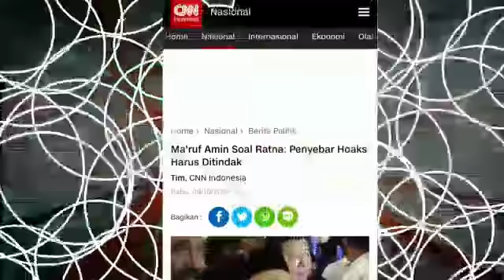GILIRAN MA'RUF AMIN BUKA SUARA SOAL HOAKS RATNA SARUMPAET;CAWAPRES JOKOWI;TKN INDONESIA KERJA;PILPRE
Jakarta, CNN Indonesia -- Calon wakil presiden nomor urut 01 Ma'ruf Amin menyayangkan tindakan penyebaran kabar yang dilakukan Ratna Sarumpaet terkait dugaan kasus p
Ia mengatakan bahwa para penyebar hoaks di Pilpres 2019 harus ds oleh aptak terkecuali kasus yang menimpa Ratna Sarumpaet.

"Ya, harus di adalahum yang memiliki otoritas," kata Ma'ruf saat ditemui di salah satu rumah makan di wilayah Purwakarta, Jawa Barat, Rabu (3/9).
Mantan Rais Aam PBNU itu mengaku kebingungan dengan tingkah elite parpol pendukung calon presiden nomor urut 02, Prabowo Subianto yang membela Ratna
Lihat juga: Hanum Rais dan Rachel Maryam
Sebab, ia mengatakan bahwa pernyataan dan pembelaan terhadap Ratna termasuk dalam kategori
"Saya kira kalau sudah bng tidak benar, ya dukungannya itu dukungan, saya tidak tahu bentuk apa, katanya itu bng, berita hoaks," kata dia.
Ma'ruf mengatakan bahwa ks adalah bersama yang dapat mm persatuan bangsa. Oleh karena itu, ia berpesan bahwa setiap kelompok yang menyebarkan s harus diusut dan ditindak tegas oleh kepoli
"Ya itu kita serahkan pada pihak yang punya kompetensi soal yang bagaimana menangani hoaks-h itu," ujarnya.

g, termasuk keluarga dan koleganya di kubu Prabowo, terkait kabar penganiayaan dirinya.

Kepada wartawan dalam jumpa pers di bilangan Tebet, Jakarta, Selatan, Ratna mengatakan dirinya membiarkan keboh itu dan berpikir untuk mengembangkan cer

"Saya terus mengembangn itu dengan beberapa cerita," kata Ratna.

Ratna akhirnya menyadari kesalahannya. Dia lantas meminta maaf kepada pihak-pihak yang telah iatermasuk kepada Prabowo Subianto, Amien Rais, dan Fadli Zon.